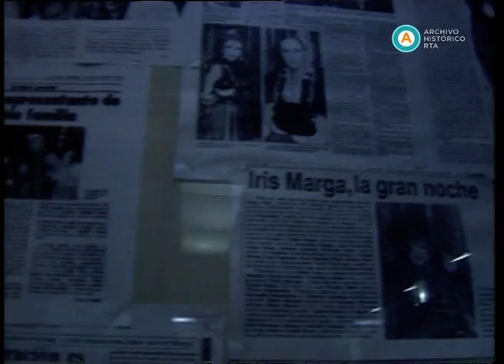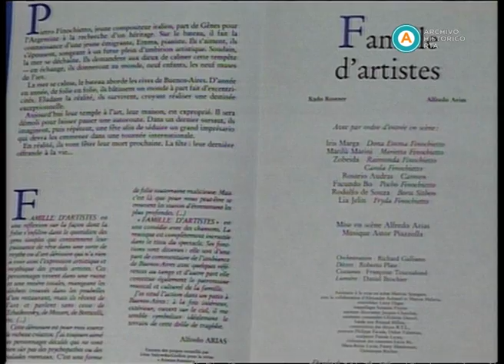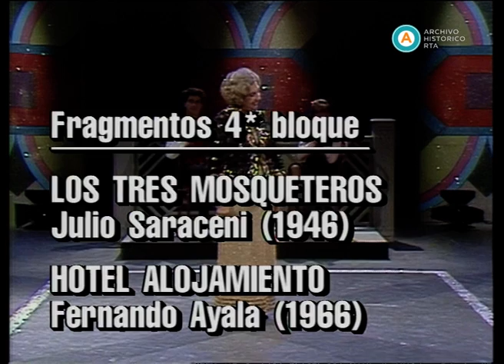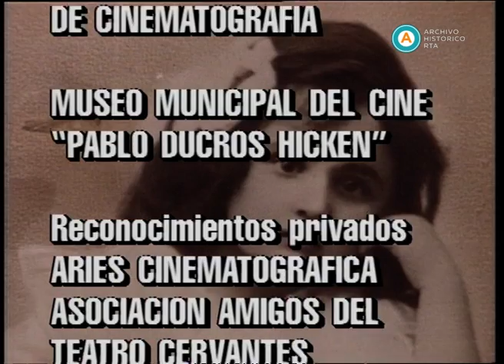AV-2690 Historias con aplausos. Capítulo: Iris Marga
Recorrido por la carrera de la actriz Iris Marga. Tras un primer segmento de material de archivo, cuya sucesión se intercala con testimonios de sus pares, la actriz se refiere a los inicios de su carrera. Luego, el crítico Luis Mazas elogia sus cualidades como actriz. Tras la apertura, Graciela Dufau cuenta su debut teatral de la mano de Marga. Luego, Duilio Marzio destaca las dotes actorales de la actriz y su colaboración con la Casa del Teatro. A su turno, Norma Pons dice estar “recibiéndose” de actriz al compartir el escenario del Maipo con Iris Marga en la obra “Familia de artistas”. Lia Jelín, por su parte, describe el éxito de “Familia de artistas” en Francia, donde fue estrenada en 1989. Luego, Ricardo Martincovik evoca anécdotas y habla de su amistad con la actriz. A continuación, Iris Marga se refiere a los 11 años de trabajo en el teatro Cervantes. Niní Gambier la destaca entre las personas valiosas que conoció en dicho teatro, y María Luisa Bemberg se refiere al papel que Marga encarnó en su filme “Mis Mary” (1986). En el final, Marga se refiere a su trabajo en la Casa del Teatro y a la obra que representa en el escenario del Maipo.